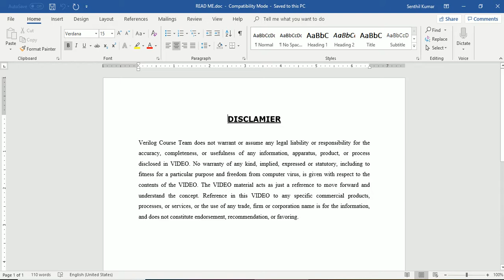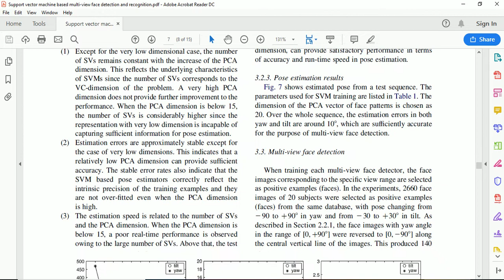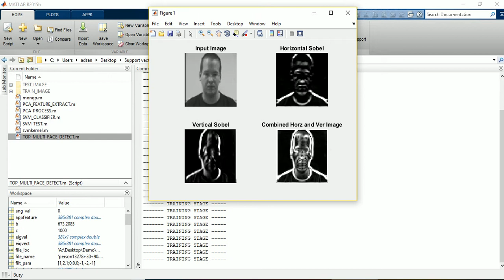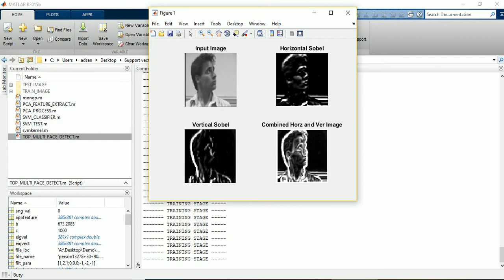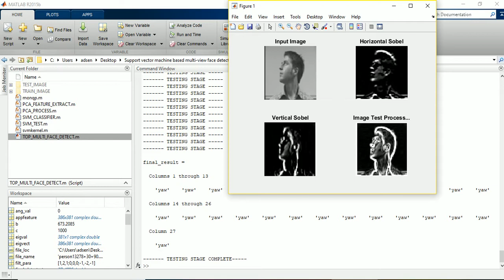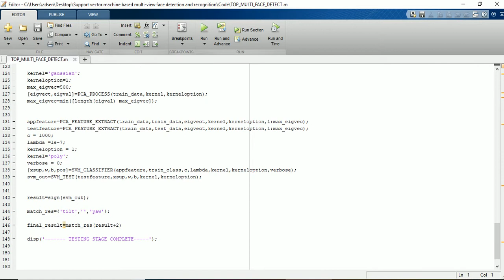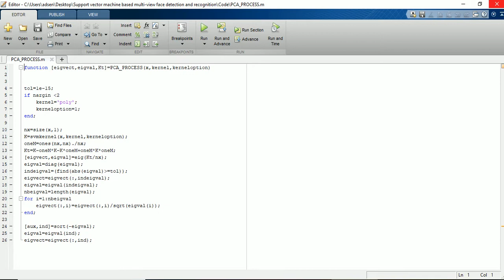EIGENFACE AND SUPPORT VECTOR MACHINE METHODS BASED MULTI-VIEW FACE DETECTION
Detecting faces across multiple views is more challenging than in a fixed view, e.g. frontal view, owing to the significant non-linear variation caused by rotation in-depth, self-occlusion, and self-shadowing. The view sphere is separated into several small segments. In each segment, a face detector is constructed. Estimating the pose of an image regardless of whether it is a face a pose estimator is constructed using Support Vector Regression. PCA is adopted to represent multi-view face patterns in a low-dimensional orthogonal feature space, and SVM regression is employed to construct the pose estimators. The advantage of the SVM pose estimator is that it can be trained directly from the data with the little requirement of the prior knowledge about the data and it is guaranteed to converge. The pose information is used to choose the appropriate face detector to determine if it is a face. With this pose-estimation based method, considerable computational efficiency is achieved. Meanwhile, the detection accuracy is also improved since each detector is constructed on a small range of views. The algorithm to find face detection by combining the Eigenface and SVM methods which performs almost as fast as the Eigenface method but with significantly improved speed. By combining the two methods together, a novel method is proposed which keeps the advantages and suppresses the disadvantages of both methods. Matlab's (2015b) simulation results are shown in the demo video presented including tuning the parameters of the pose estimators, performance evaluation, and applications to face detection and frontal-view face recognition.

Reference Paper: Support Vector Machine Based Multi-View Face Detection and Recognition
Author’s Name: Yongmin Lia, Shaogang Gong, Jamie Sherrahc, and Heather Liddell
Source: Elsevier-Image and Vision Computing
Year: 2004